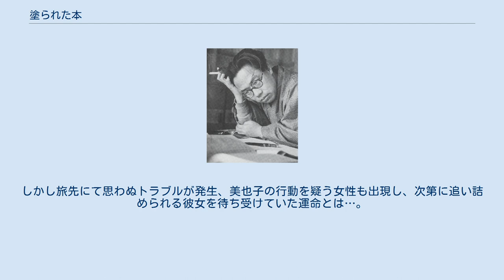塗られた本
『塗られた本』（ぬられたほん）は、松本清張の長編小説。
『婦人倶楽部』（1962年1月号 - 1963年5月号）に連載され、1984年5月に講談社ノベルスから刊行された。
 2007年にテレビドラマ化されている。
 小さな出版社の女社長の、野心と愛の行方を描くサスペンス・ロマン。
 小さな出版社を経営する紺野美也子は、伝手を使い、売れっ子作家の青沼禎一郎に原稿の執筆を依頼した。
無名出版社の大胆な要求に呆れる青沼だったが、美也子は女を武器にした強引な手管を駆使、ついに青沼は執筆依頼を呑む。
美也子の夫・卓一は純粋な人で、美也子は愛する夫の詩集の出版を目標としていた。
だが他方、美也子は資金を得るため、R銀行頭取の井村重久に融資を依頼する。
実は井村は、美也子の結婚以前から関係の続く愛人でもあった。
 ある日、井村から一泊旅行に誘われた美也子。
しかし旅先にて思わぬトラブルが発生、美也子の行動を疑う女性も出現し、次第に追い詰められる彼女を待ち受けていた運命とは…。
 「松本清張スペシャルドラマ・塗られた本」。
2007年12月17日、TBS系列「月曜ゴールデン」の枠（21:00-22:54）にて放映。
原作と異なるオリジナルのラストとなっている。